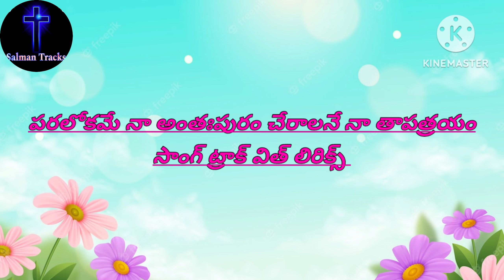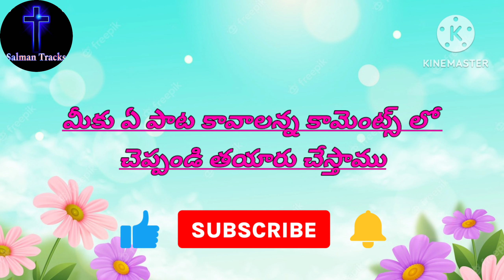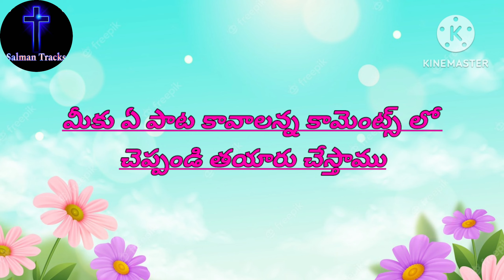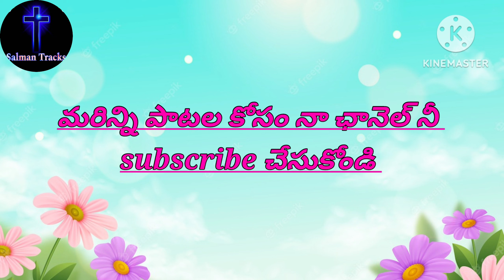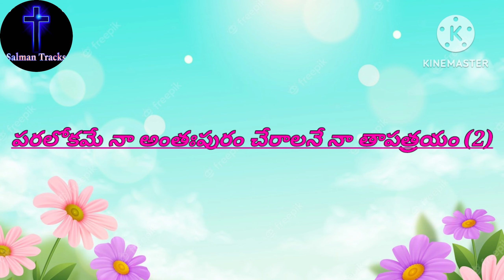పరలోకమే నా అంతఃపురం చేరాలనే నా తాపత్రయం సాంగ్ ట్రాక్ విత్ లిరిక్స్.jesussongs new .